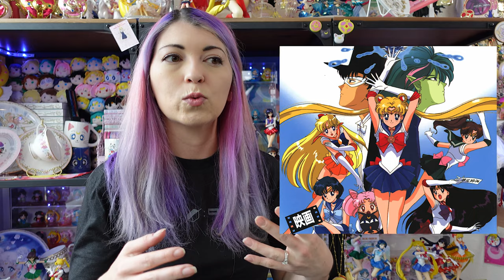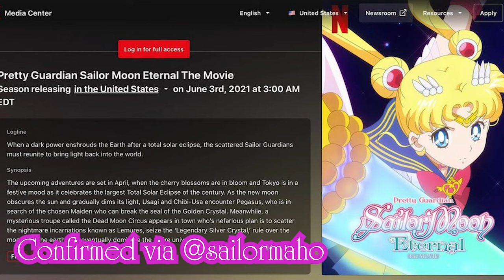Sailor Moon Eternal Movie on Netflix! Everything You Need To Know For The Premiere!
The SailorMoon Eternal movie premieres tomorrow morning on Netflix internationally, so this video recaps everything you need to know to be prepped and prepared for the release!

WATCH PARTY!
Join @SailorTortilla, @ochibawolf, Sailor Hime, and myself for a Sailor Moon Eternal Movie watch party!
When: June 3 at 7 PM EDT / 5 PM MDT
Where: @SailorTortilla's youtube channel!